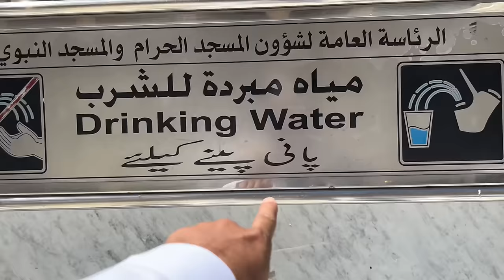Shabaan Ka aakhri jummah oor👉🏻 ibraheem khalil Road band